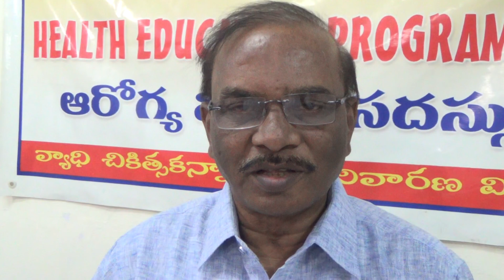Dr Samaram 947 Weekly HEP of Vasavya on 10.3.2018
Dr T S Rao, Psychologist speaking on IMPACT OF NEGATIVE ATTITUDE ON HEALTH in the 947 Weekly Health Education Program of Vasavya Nursing Home, Vijayawada on 10th March 2018.